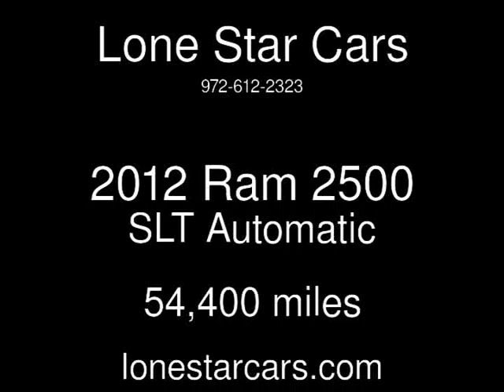2012 Ram 2500 SLT Used Cars - Plano,Texas - 2016-05-05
See more details about this used car This 2012 Ram 2500 SLT with 54,400 miles is for sale at Lone Star Cars.